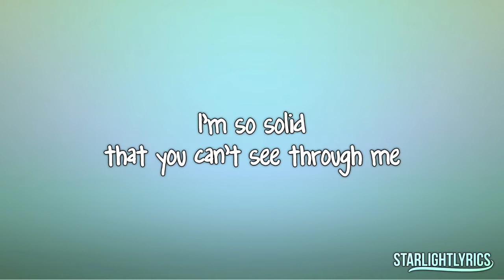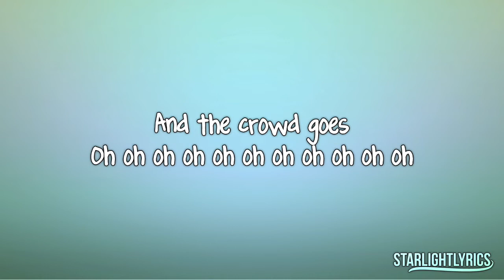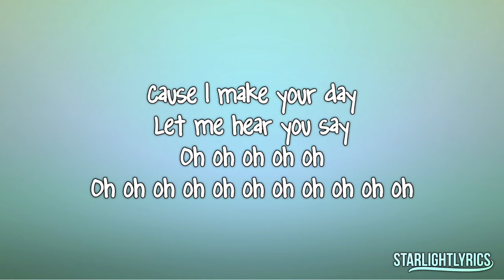Lemonade Mouth (Mudslide Crush) - And The Crowd Goes (Lyrics) HD